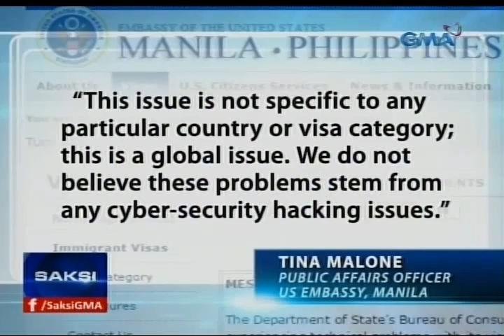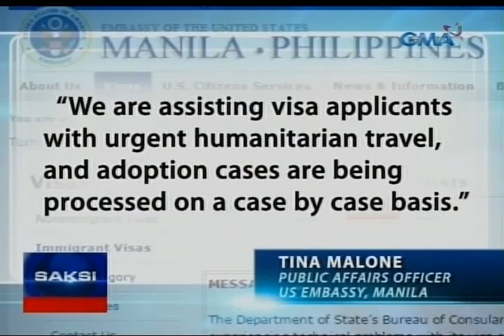Saksi: Overseas passport at visa systems ng Amerika, nagka-technical problem